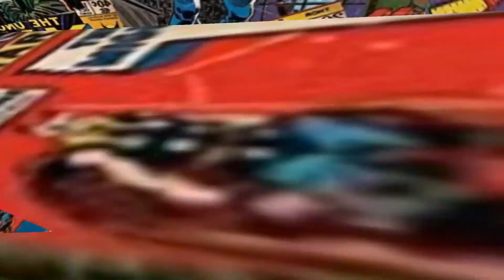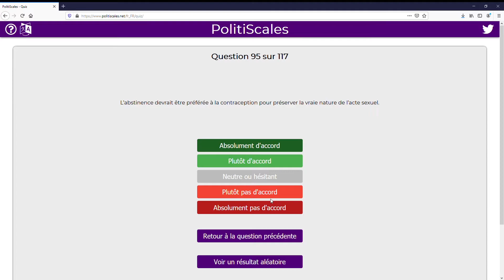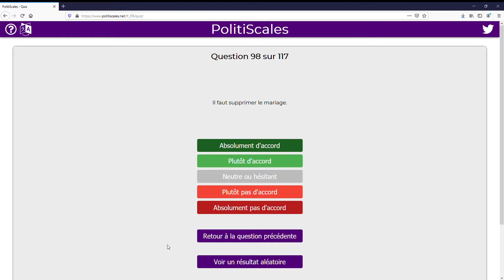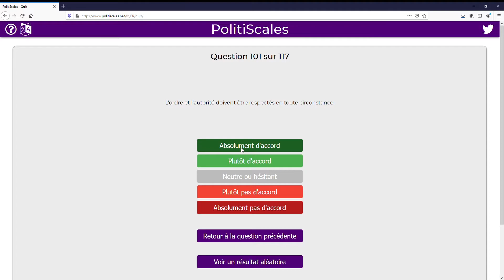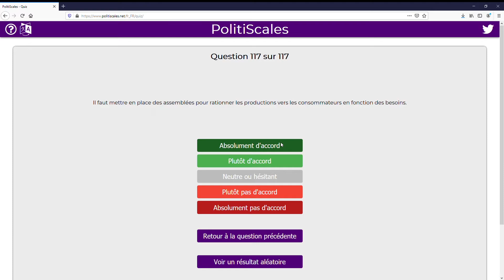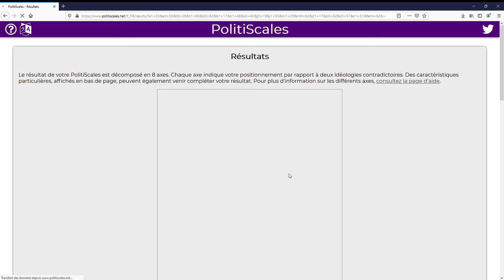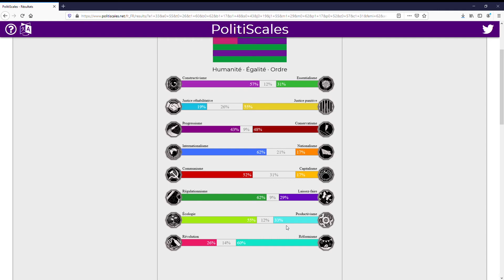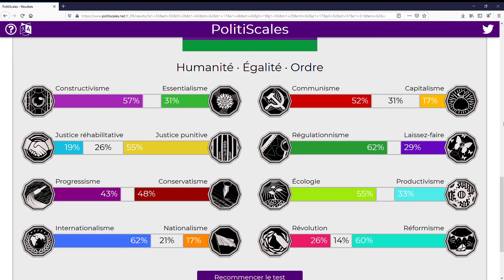On parle de POLITIQUE !!! (Partie 4 (FIN))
Salut à tous ! Aujourd'hui on se retrouve pour la dernière partie du quiz "politique" et surtout pour les résultats ! Enjoy !